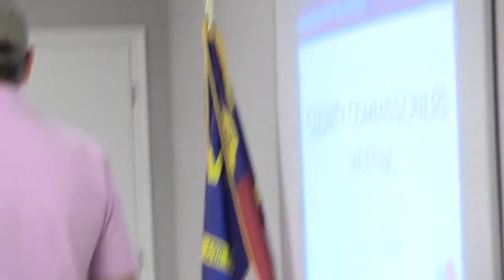Edgecombe County Commissioners & School Board Joint Meeting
Edgecombe County Commissioners & Edgecombe County Public Schools Joint Meeting
Talk About De-Merger Nash-Rocky Mount Public Schools and Edgecombe County Public Schools
Nash County Commissioners Driving This Mess
See How The Children On Edgecombe County Side Of Rocky Mount
Public Schools Have Been Neglected
Watch To The End To See Super Ignant Rev. Roosevelt Higgs Comments
Got Children In The System And May Be Affected You Should Be Mad As Hell!
If You Pay Taxes You Should Be Mad As Hell!
Princeville Professional Development Center Princeville NC